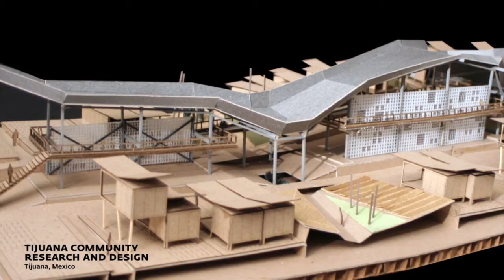Quilian Riano receives the 2014 Vilcek Prize for Creative Promise in Design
The third Vilcek Prize for Creative Promise goes to Colombian-born Quilian Riano.  Quilian's approach to social design, blends activism, architecture, and critical theory to meet the needs of underserved populations.

On a Sioux reservation in South Dakota, Quilian Riano, then a young man in the U.S. Air Force, had been assigned to help the Red Horse Team, the USAF's engineering corps; their job, to provide drinking water and roads in areas that lacked the most basic infrastructure. The reservation was near Rapid City and the Ellsworth Air Force Base, but a long way from Mr. Riano's home in Hialeah, Florida, and farther still from his birthplace in Bogota, Colombia. Yet he made a profound connection while working with members of the Sioux nation and the Air Force team." In short, my experience in South Dakota would become an inspiration to my decision to go back to Florida and study design."

Upon his discharge, he enrolled as an architecture and design undergraduate at the University of Florida, in 2001, his interest in the participatory design processes that tackle political inequality fully awakened.  He was already imagining "how thoughtful design could improve the urban context of working and low-income-class communities, those often forgotten by the mainstream," an interest born of his early years living in the Latino working-class community of Hialeah, where he had immigrated with his mother and sister.

Mr. Riano graduated with a Bachelor of Design, summa cum laude, from the University of Florida, School of Architecture, and a Master of Architecture from Harvard University's Graduate School of Design. He supplemented his formal education with hands-on experience, working in low-income communities in northern Florida and in New Mexico. But it was his collaboration with artist Teddy Cruz on the La Prusia project, in a low-income community in Granada, Nicaragua, that shifted how Mr. Riano thought about participatory processes, "how participation can go beyond a token action during design and become an integral part of a flexible design that changes over time." In clarifying his vision, Mr. Riano realized it had "to straddle...design, art, community organizing, and activism." The inspirations for and challenges to that vision came together for him on a postgraduation trip to his homeland. Observing its social, economic, and political problems through now-trained eyes led him to address all three in the design of a fifty-family cooperative housing project in Facatativa, Colombia. The trip also inspired a research journalism project investigating an effort to remove and relocate low-income inhabitants from the largest port city in the country, with a majority Afro-Colombian population.

In 2009, Mr. Riano founded his firm, DSGN AGNC (Design Agency), with critical activism its guiding tenet, a concept he defines as the process of "continuously assessing the political landscape of each project and working with vulnerable populations to remove injustices and resolve problems that threaten their well-being." Illustrative of the concept in practice is the Corona Plaza Engagement Project, now underway, commissioned by the Queens Museum. Mr. Riano also launched whOWNSpace, a project inspired by the Occupy Wall Street movement "as a way to advocate for and produce urban spaces that are truly public."

Mr. Riano's work has been exhibited widely, at the Venice Biennale, Harvard and Cornell Universities, New York's Center for Architecture, among many others, and has been recognized by awards from the American Society of Landscape Architects, Harvard University, and the Boston Society of Architects. He also makes time to teach, currently at Parsons, The New School of Design.